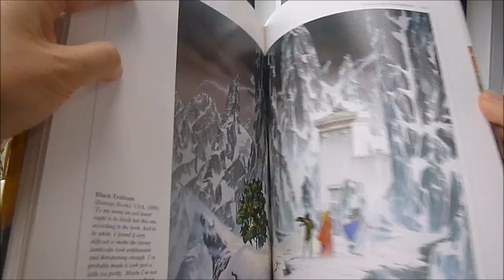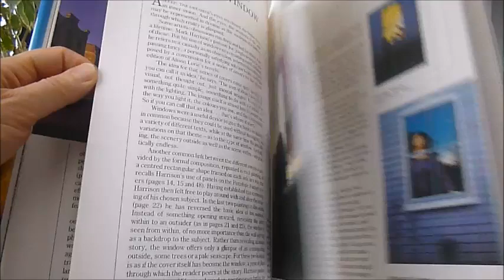Dreamlands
MARK HARRISON & LISA TUTTLE    Book Number: 85997    Product format: Hardback

The woman who haunts artist Mark Harrison's dreams is a symbol of fertility and a goddess of nature surrounded by flowers, vines and leafy plants, her hair growing in tendrils adorned with fruit, at home in the wild as civilised man can never be. Infinitely desirable she cannot be tamed and is always self-contained and mysterious, maybe with the company of a lizard, snake, spider or bird. Since the late 1970s he took his art portfolio to book publishers and has been commissioned by all the leading publishing houses since producing book covers for Corgi, Harrap, Sphere Books and others. Ranging from traditional fantasy landscapes to more sensual and exotic paintings, this is a gallery of his seductive pieces, reproduced in colour, full page, often across a double spread together with the artist's own captions for what was inspiring him about the book to dream up such fanciful, colourful images. For a children's book in 1984: "This was for a children's book and how animals camouflage themselves in their environments. It's an early example of my experiments with techniques of creating texture to give a painting more visual interest." See pages 88-89 for an almost Alan Lee style dragon and African savannah background. Dragon's World books feature heavily with apocalyptic landscapes and futuristic imaginary worlds. Book jackets for Barry Hughart's 'The Story of the Stone' and creations for P. D. James and Isabel Allende. 1990 rare first edition with original cover price which has been unearthed in mint condition and selected by Bibliophile. 8½" x 12", 128pp.